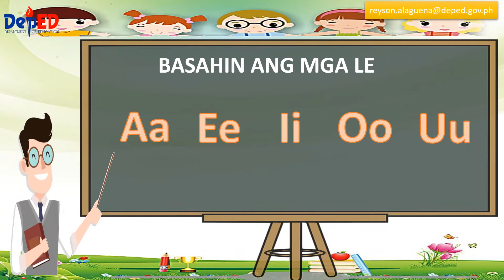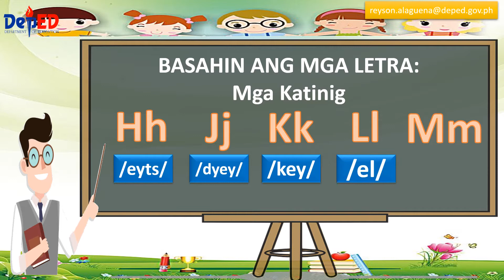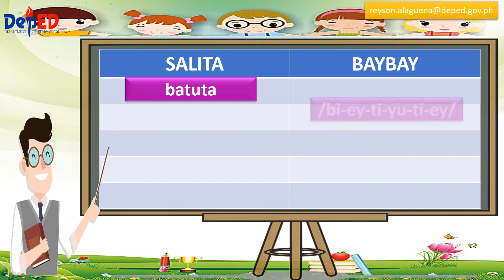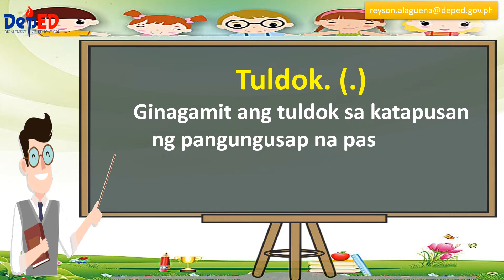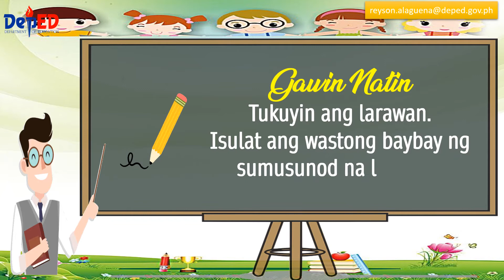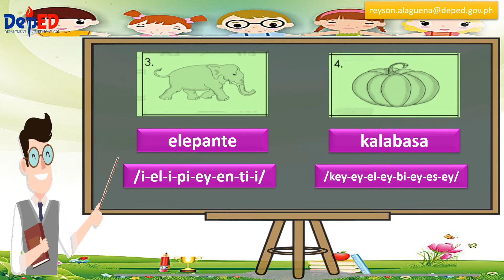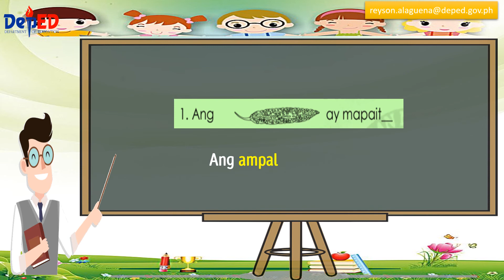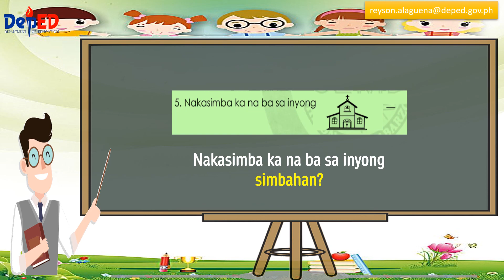GRADE 1 | FILIPINO | PAGSULAT NG WASTONG BAYBAY AT BANTAS NG MGA SALITA | WEEK 1 | QUARTER 3